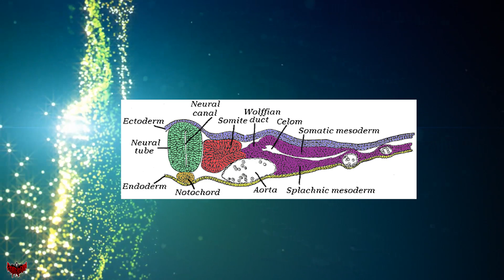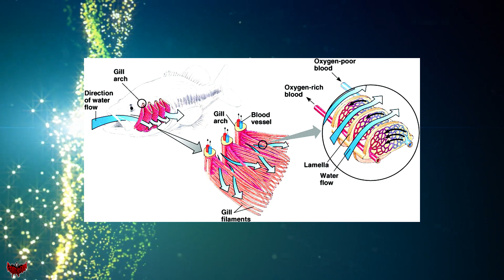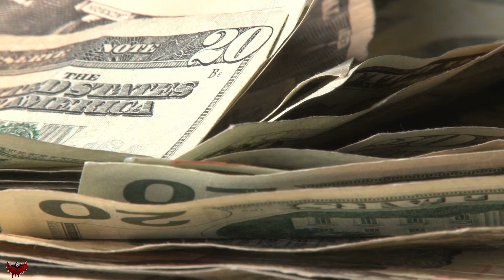Wildlife Series S02 Ep04: Fish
In this episode of our Wildlife Series we will focus on our neighbors in the oceans, streams and lakes. the fish.